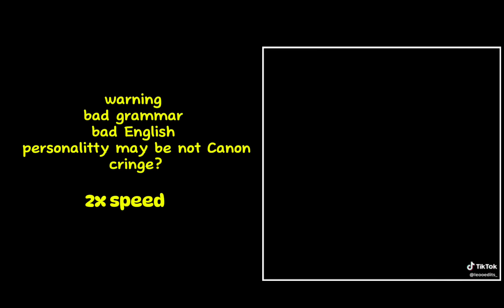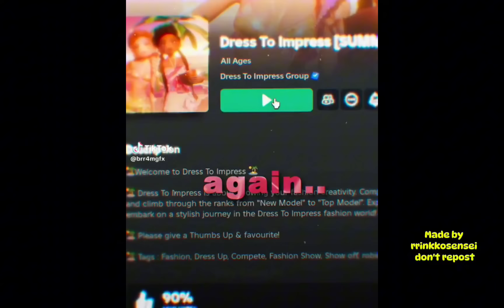•` HASHIRA REACT TO EPISODE 8 TRAINING ARC •` || BOMBAYAHH || DEMON SLAYER || KNY